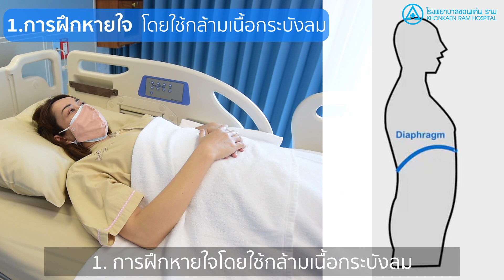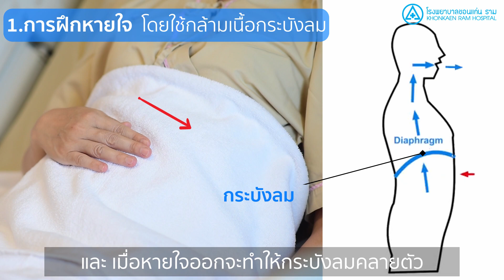การฝึกหายใจสำหรับผู้ป่วย COVID 19 - โรงพยาบาลขอนแก่นราม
🌬 วิธีการฝึกหายใจสำหรับผู้ป่วย COVID-19
❤️ เพื่อให้การไหลเวียนอากาศภายในปอดดันขึ้น และป้องกันภาวะปอดแฟบ
⬆ เพิ่มประสิทธิภาพในการระบายเสมหะได้ดีขึ้น
“เชี่ยวชาญและห่วงใย”